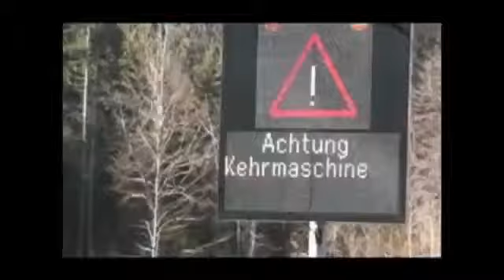Balayeuse Scarab Magnum Plus - Major TP / Street Sweeper, Kehrmaschine, Veegmachine, Sopmaskin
Description : Sortie en 2002, cette balayeuse est appelée "Magnum Plus" en Angleterre, mais "Major TP" en France, c'est la plus grosse balayeuse de la marque.  Lien balayeuse en français